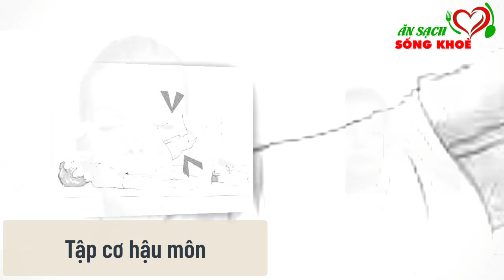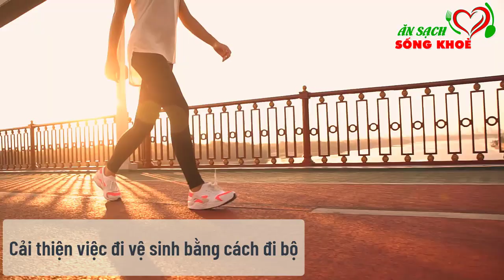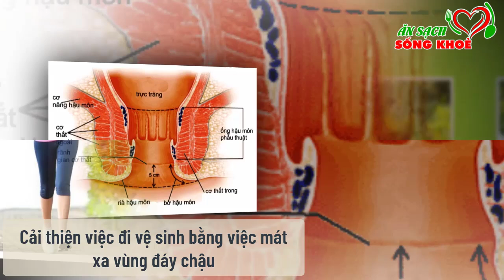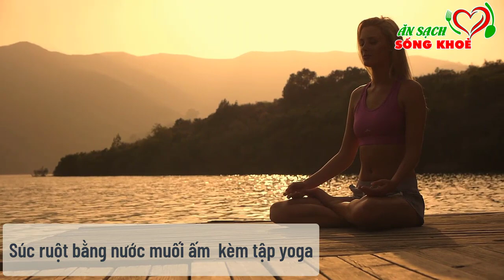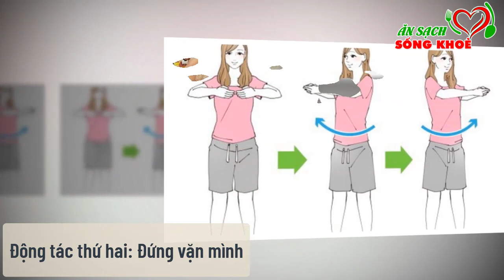Quét Sạch Độc Tố Tích Tụ 20 Năm Trong Ruột Chỉ Với 3 Cách Đơn Giản, Mấy Cũng Chui Tọt Hết Ra Ngoài